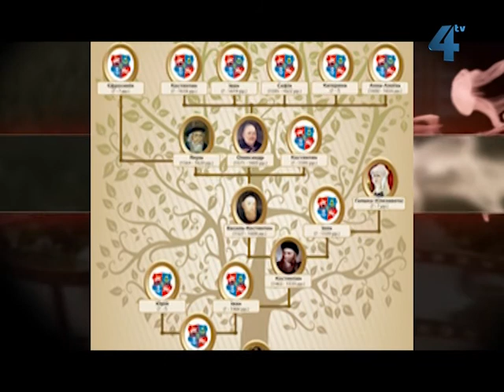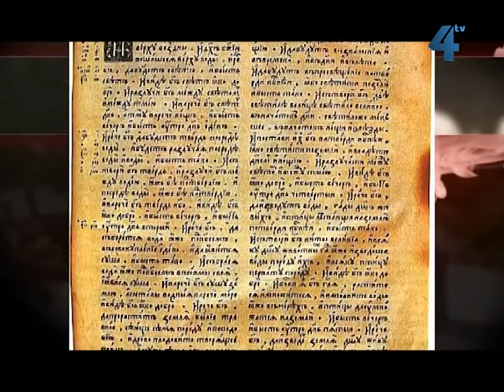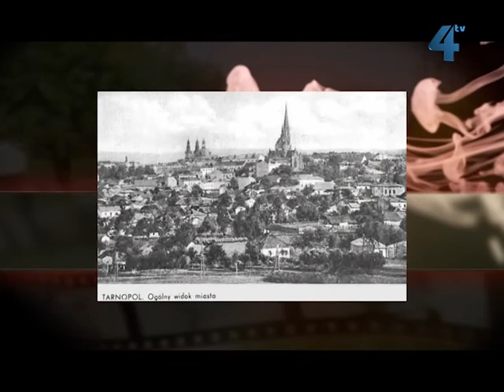Вулицями славетних/ випуск 7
У першій програмі "Вулицями славетних" восьмисерійного проекту "Файне місто Тернопіль" ведуча Ольга Савуляк розповідає про вулицю Князя Костянтина Острозького.